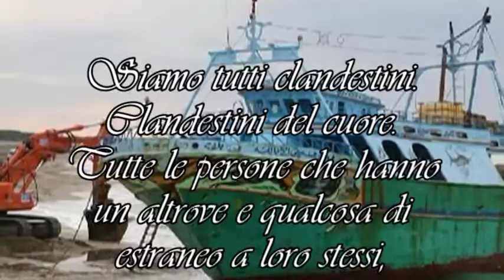Nel Giardino che nessuno sa di Renato Zero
Nei Giardini Che Nessuno, Sa testo
Senti quella pelle ruvida

Un gran freddo dentro l'anima

Fa fatica anche una lacrima a scendere giù

Troppe attese dietro l'angolo

Gioie che non ti appartengono

Questo tempo inconciliabile gioca contro di te

Ecco come si finisce poi

Inchiodati a una finestra noi

Spettatori malinconici di felicità impossibili

Tanti viaggi rimandati e già

Valigie vuote da un'eternità

Quel dolore che non sai cos'è

Solo lui non ti abbandonerà... mai, oh mai

È un rifugio quel malessere

Troppa fretta in quel tuo crescere

Non si fanno più miracoli

Adesso non più

Non dar retta a quelle bambole

Non toccare quelle pillole

Quella suora ha un bel carattere

Ci sa fare con le anime

Ti darei gli occhi miei per vedere ciò che non vedi

L'energia, l'allegria per strapparti ancora sorrisi

Dirti sì, sempre sì e riuscire a farti volare

Dove vuoi, dove sai senza più quel peso sul cuore

Nasconderti le nuvole, quell'inverno che ti fa male

Curarti le ferite e poi qualche dente in più per mangiare

E poi vederti ridere e poi vederti correre ancora

Dimentica, c'è chi dimentica distrattamente un fiore una domenica

E poi silenzi

E poi silenzi

Silenzi

Nei giardini che nessuno sa si respira l'inutilità

C'è rispetto grande pulizia, è quasi follia

Non sai com'è bello stringerti

Ritrovarsi qui a difenderti

E vestirti e pettinarti sì e sussurrarti non arrenderti

Nei giardini che nessuno sa quanta vita si trascina qua

Solo acciacchi piccole anemie, siamo niente senza fantasie

Sorreggili, aiutali, ti prego non lasciarli cadere

Esili, fragili non negargli un po' del tuo amore

Stelle che ora tacciono, ma daranno un senso al quel cielo

Gli uomini non brillano se non sono stelle anche loro

Mani che ora tremano perché il vento soffia più forte

Non lasciarli adesso no, che non li sorprenda la morte

Siamo noi gli inabili che pur avendo a volte non diamo

E poi silenzi

E poi silenzi

Silenzi